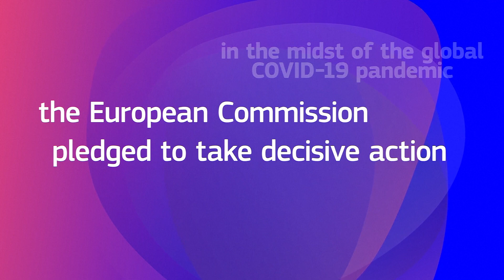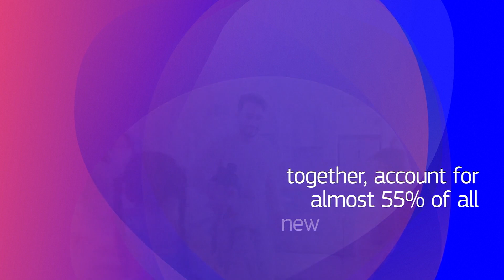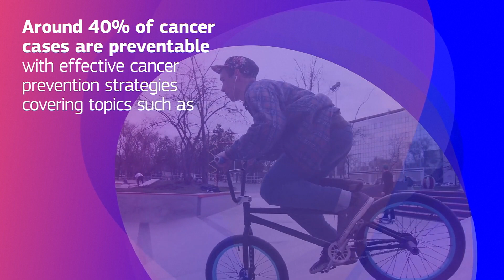EU Beating Cancer Plan: Prevention, Diagnosis, and Treatment Innovation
The EU Beating Cancer Plan, launched in 2021, represents a bold initiative to tackle cancer across Europe by improving prevention, diagnosis, and treatment. With a strong focus on innovation and funding, this plan aims to reduce cancer incidence and provide equitable care to all EU citizens.

A key component of the plan is the European Cancer Inequalities Registry, which identifies disparities in care and ensures that everyone has access to effective cancer treatments. The ambitious target of providing 90% cancer screenings by 2025 demonstrates the EU's commitment to early detection, crucial for improving survival rates.

With €4 billion in funding, the EU Beating Cancer Plan supports projects like telemedicine and education for healthcare professionals, ensuring that medical staff are equipped with the latest tools and knowledge. The plan also emphasizes the importance of prevention, with around 40% of cancer cases being preventable through vaccines and lifestyle changes.

Collaboration among EU member states, organizations, and communities is vital to the success of the EU Beating Cancer Plan, as collective efforts will create a significant impact on cancer care across Europe.

Watch how the EU Beating Cancer Plan is making strides toward a healthier future through innovative cancer care strategies.

We are shaping the future of EU. Together.
Here you’ll find the latest EU news and updates about our activities and policies benefiting EU citizens and businesses.
Check out our explainers, crafted to make our policies understandable and accessible to everyone, and see the tangible effects of our work across Europe!

Our presence on YouTube does not mean that we endorse or agree with the privacy policy or practices of this social media network.

Most of our videos can also be found and downloaded on our Audiovisual Portal Please check the Copyright Section regarding the re-use of our materials.